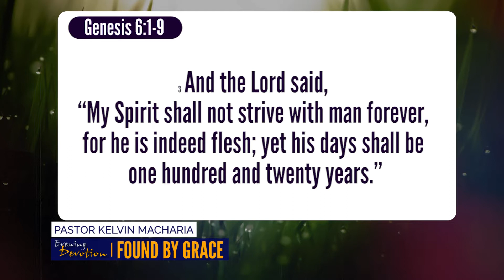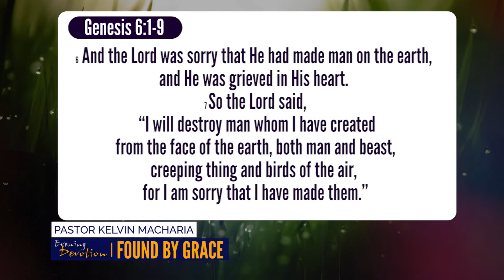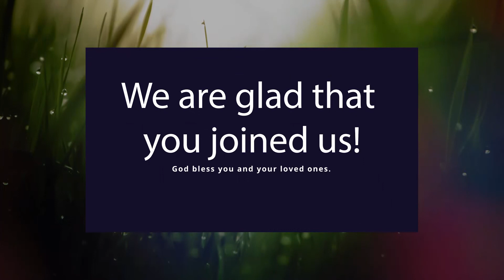Found by Grace | Evening Devotion | 30th July 2020 | Pastor Kelvin Macharia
Welcome to Tonight's Devotion

To give your Tithes and Offerings
MPESA Paybill 904801
Account No. (Select Option) Tithes/Offering/Missions/FoodBank
God Bless you as you give!